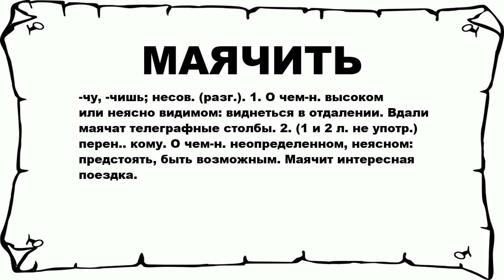МАЯЧИТЬ - что это такое? значение и описание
Хочешь знать что значит МАЯЧИТЬ? тогда слушай до конца. n n -чу, -чишь; несов. (разг.). 1. О чем-н. высоком или неясно видимом: виднеться в отдалении. Вдали маячат телеграфные столбы. 2. (1 и 2 л. не употр.) перен.. кому. О чем-н. неопределенном, неясном: предстоять, быть возможным. Маячит интересная поездка. n n Больше слов